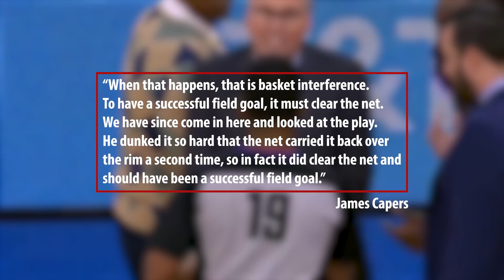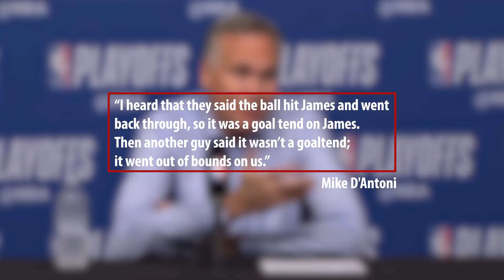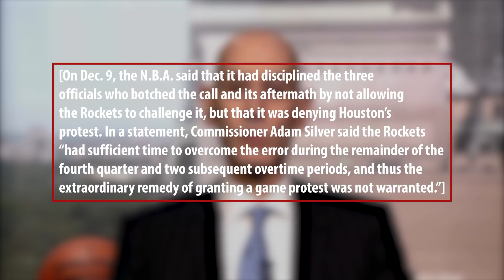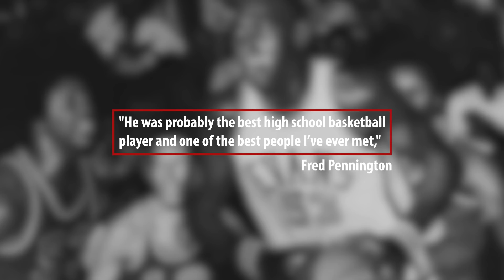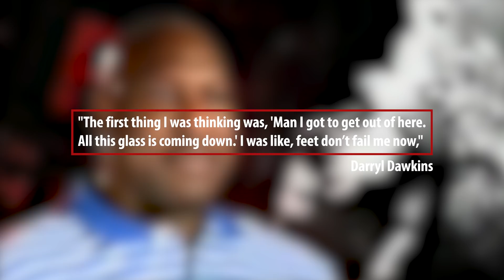Times NBA Players Dunked TOO HARD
We also post videos like HOTTEST Girlfriends Of NBA Players, NBA Ugliest Shooting Forms Of All Time, 5 Items Lebron James Jr Owns That Only Billionaires Can Afford and many more videos coming out every day of the week so be sure to subscribe!